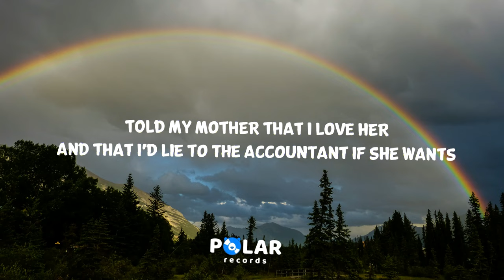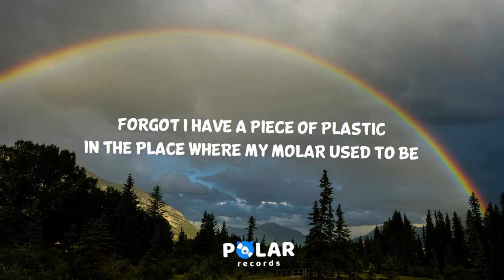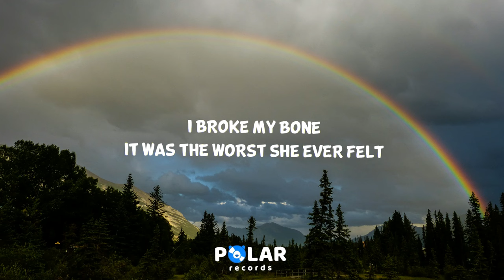Maya Hawke - Sweet Tooth (Lyrics)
Told my mother that I love her
and that I’d lie to the accountant
if she wants

I’ll do whatever to protect her
I’ll say anything
just to make her stop

Saw a movie everybody hated
in an empty theatre in Duluth
Swear I really loved it
Love is such a better thing to do

I’m grateful for everything you put me through
It’s the only reason I’m any good to talk to
When I’m sick or suffering
I’ll still call you about my big sore sweet tooth

Search frantic for the moonlight
I bat I get cold
beneath the stars

And instead I found a soundbite
of someone I love saying something
mean and hard

Forgot I have a piece of plastic
in the place where my molar used to be
Sucking on a summer cherry
when you called
I bit hard into the seed

It’s the only reason now I’m any good to talk to

So my molar collapsed on me
like a glacier melting in the heat
My mouth full up with lightning
I’m an outlet shock a hole a need

So everybody loves you,
every little bit helps
I broke my bone it was the
worst she ever felt